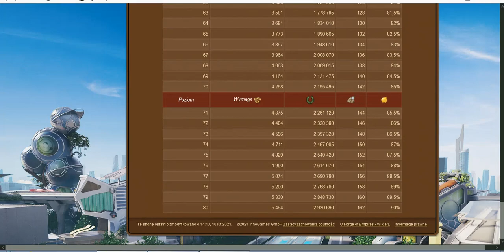Wątek 1,9 - FOE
Opis zasad funkcjonowania wątków 1,9 do rozbudowy pereł architektury w grze Forge of Empires